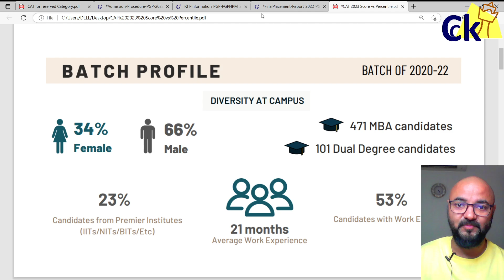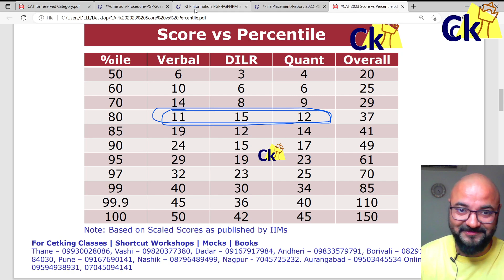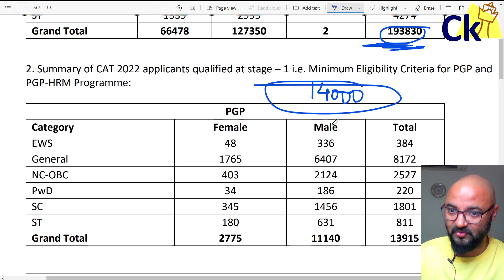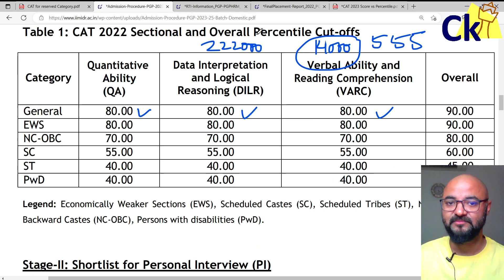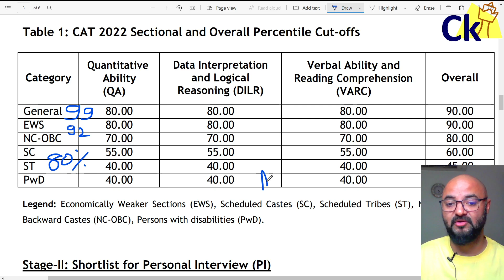Shocking RTI Report on IIMs! Only 7% Clear Cutoffs for IIM Indore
Eligibility criteria for CAT 2022 Applicants
The candidate must hold a Bachelor’s Degree, with at least 50% marks or equivalent CGPA [45%
in the case of candidates belonging to the Scheduled Caste (SC), Scheduled Tribe (ST) and
Persons with Disability (PwD) categories], awarded by any University or educational institution
as incorporated by an Act of Parliament or State legislature in India or declared to be deemed
as an University under Section 3 of the UGC Act, 1956, or possess an equivalent qualification
recognized by the Ministry of HRD, Government of India.
Candidates appearing for the final year of Bachelor’s degree/equivalent qualification
examination and those who have completed degree requirements and are awaiting results can
also apply. However, it may be noted that such candidates, if selected, will be allowed to join
the programme provisionally, only if they submit a certificate from the Principal/Registrar of
their University/Institution (issued on or before June 30, 2023) stating that they have completed
all the requirements for obtaining the Bachelor’s degree/equivalent qualification on the date
of issue of the certificate.
Candidates applying for CAT 2022 should fulfill any one of the following conditions:
 Completed Bachelor’s degree with the required percentage of marks*.
 Completed professional degree (CA/CS/ICWA/Fellow of the Institute of Actuaries of India
(FIAI)) with required percentage*.
 Should be in the final year of Bachelor’s degree with required percentage*.
*SC/ST/PwD candidates should have a minimum 45%. For General, EWS and NC-OBC candidates,
the minimum is 50%.
The percentage of marks obtained by the candidate would be calculated based on the practice
as followed by the respective University/Institution. In case of grades/CGPA, the conversion to
percentage of marks would be based on the procedure as certified by the respective
University/Institution. If any University/Institution confirms that there is no scheme for
converting CGPA into equivalent marks, the equivalence would be established by dividing the
candidate’s CGPA by the maximum possible CGPA, and multiplying the result with 100.

The deadline for submission of the mark-sheet and the certificate is December 31, 2023. Nonfulfilment of this condition will automatically result in the cancellation of the provisional
admission. Any candidate who submits university Mark sheets which do not clearly indicate that
he/she has passed the bachelor’s Degree course or equivalent, and also submits Provisional
authorized/empowered to issue such a certificate on behalf of the university.
IIM Indore may verify eligibility at various stages of the selection process. Applicants should
note that the mere fulfilment of the minimum eligibility criteria will not ensure consideration
for shortlisting by IIM Indore. Candidates must declare and maintain a valid and unique email
account and a mobile phone number throughout the selection process.
2. Application Process
Candidates seeking admission to the two-year Post Graduate Programme of IIM Indore have to
appear in the Common Admission Test (CAT) as described in the CAT 2022 Information Bulletin.
CAT 2022 will be held on Sunday, November 27, 2022. Candidates who are interested and
eligible can apply online and register themselves during the CAT 2022
registration starting and closing date. While registering for CAT 2022, candidates can apply to
PGP of IIM Indore by selecting the option available in the online registration form. There is no
additional cost for the same.
Note: Any candidate who is interested in applying for PGP of IIM Indore needs to exercise his/her
option to apply while registering for CAT 2022. No change in the category will be entertained
after the closure of CAT registration window.